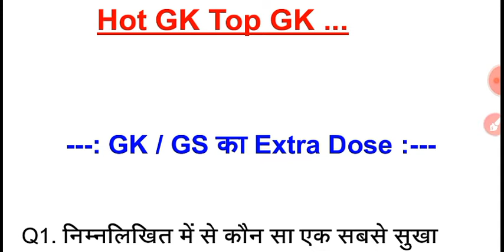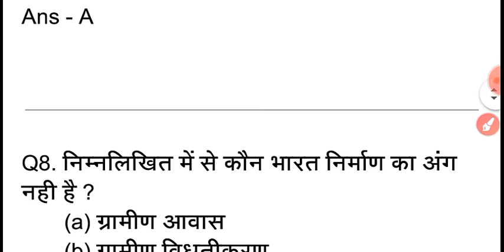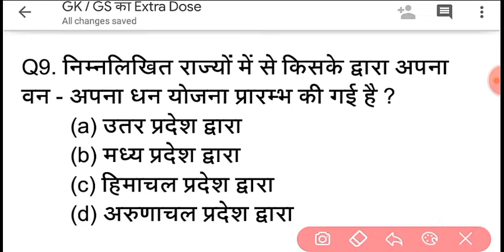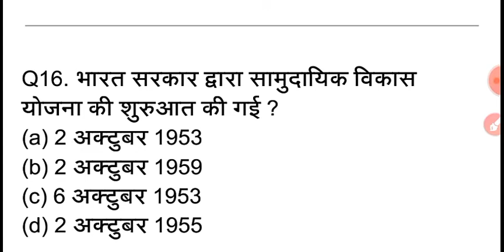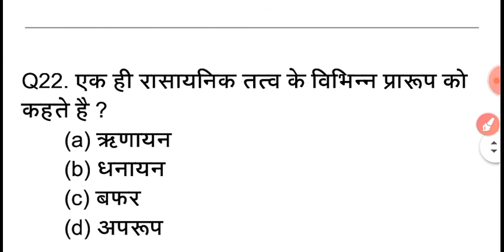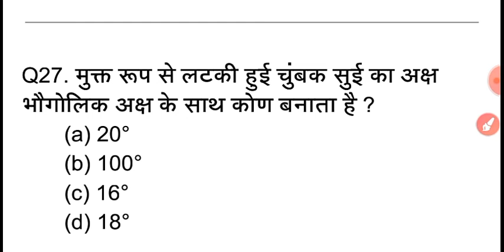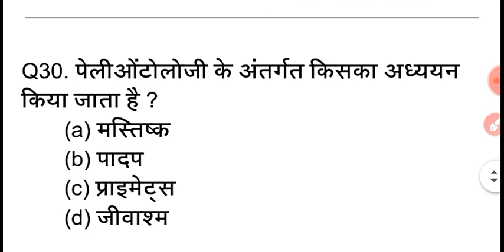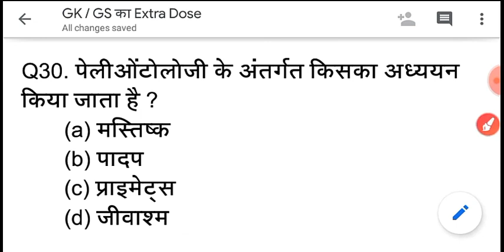GK/GS हिंदी में . . Extra Dose | RRB , SSC , UPSC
GK / GS extra dose
सभी exams के लिए महत्वपूर्ण प्रश्न उत्तर . . Objective